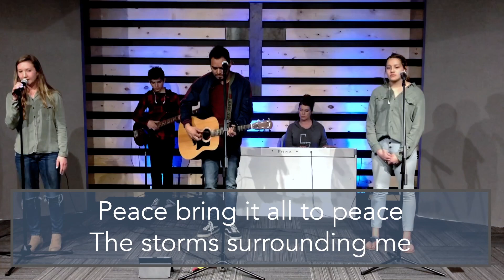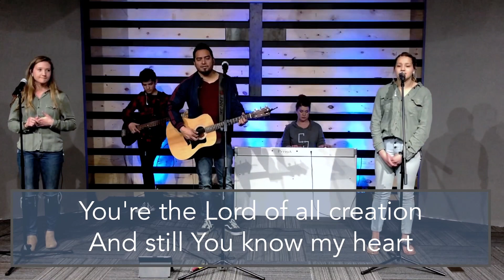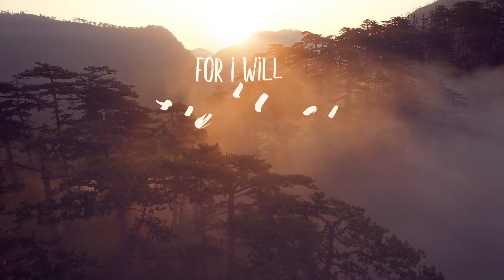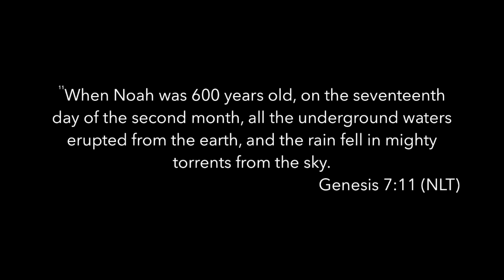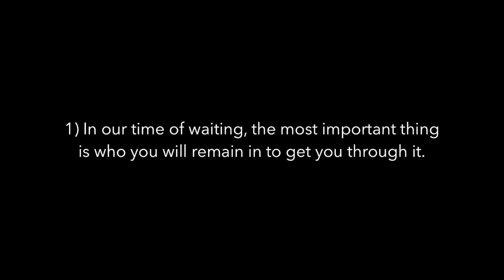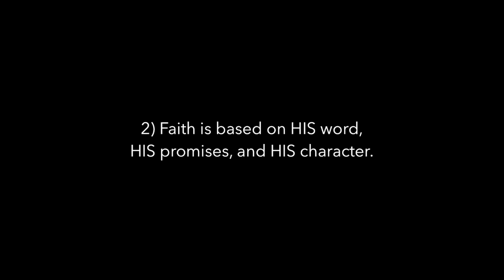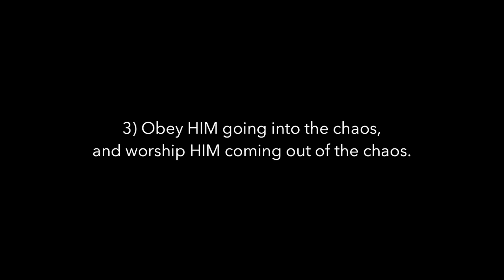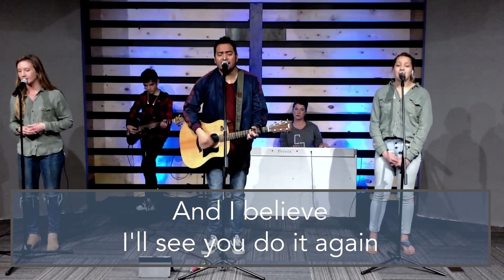ALONE? | WAITING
WEEK 3 OF THE SERIES, 'ALONE?' | TOPIC: WAITING